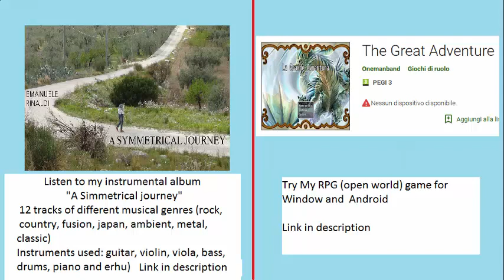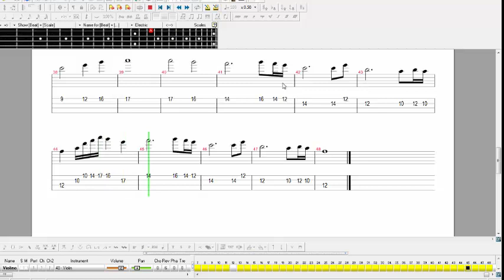Naruto bass tab \ tutorial - Grief And Sorrow